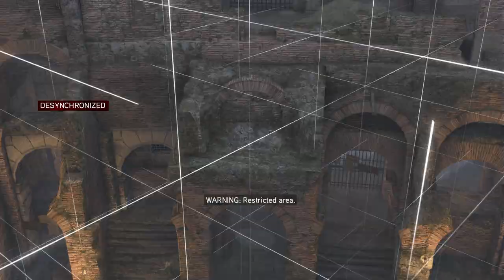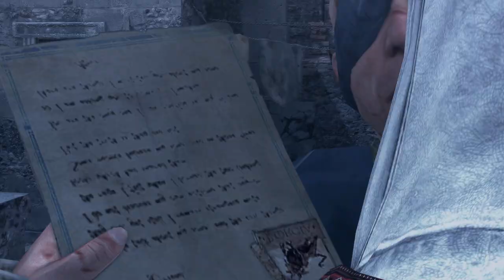Assassins Creed Brotherhood Remastered - Patching The Leak - Part 7